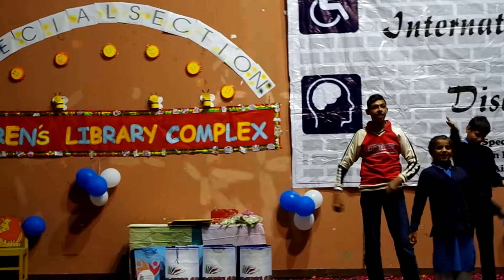Celebration International day of disability –CLC Lahore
Guest of the program were;
• Dr. Ayesha Saeed (PAS)
• Dr. Aniqa Special Sohail (Child specialist)
• Prof. Ghulam Haider Chisti
• Dr. Sohail ahmad (Eye specialist)
In this event following organizations participated;
• Falah Foundation
• Afzal Foundation
• Hamza Foundation
• Fountain House (IDC)
• Missionary of C MOTHER TERESA